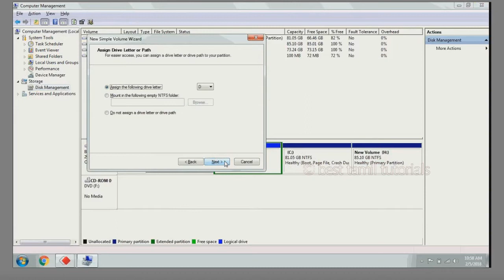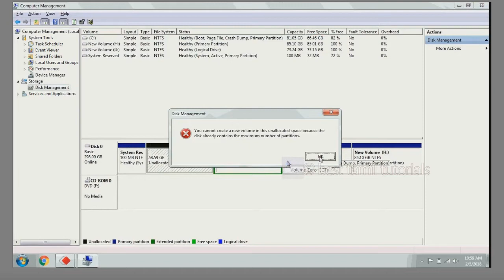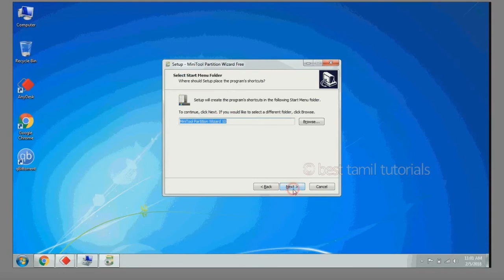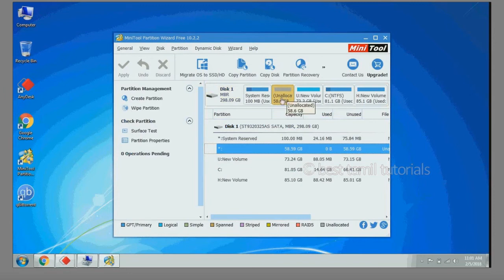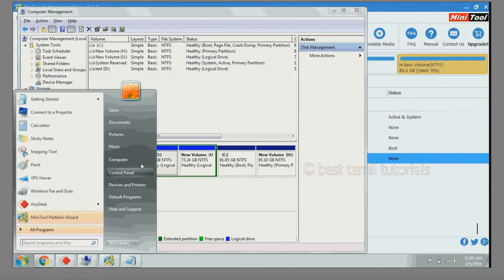YOU CAN'T CREATE A NEW VOLUME IN THIS UNALLOCATED SPACE BECAUSE[ERROR FIXED] - BEST TAMIL TUTORIALS